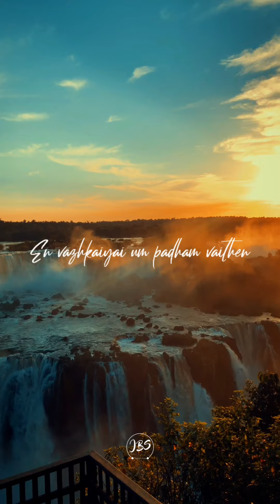Jesus You're all I Need | Enakellamey Neenga Dhaan Pa | Tamil Cover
Originally written and sung by :

Jesus You're all I need : Hillsong
Enakellamey Neenga Dhan Pa : Eva. Issac Joe

Praise God Friends,

Hope all are doing well by the Grace of God.
Here's another short cover of 2 songs which have been a blessing to me..and I pray that it will be a blessing to you as well.

God Bless You and have an awesome week ahead!!!